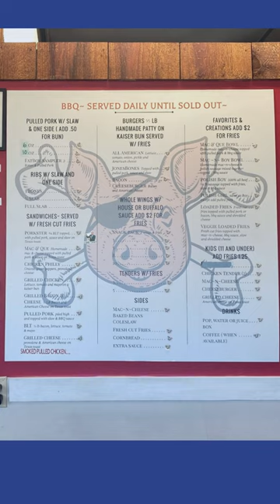Jones Bones BBQ and Grub Spotlight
Today’s LorainCounty.com Spotlight shines on Jones Bones BBQ and Grub  in Grafton, a cherished, family-owned barbecue restaurant, that has been delighting Lorain County taste buds since 2013. Utilizing a 50-year-old recipe passed down through generations, they serve up an array of delectable dishes including their signature BBQ, juicy burgers, flavorful wings, and innovative street food creations.

More about today’s spotlight business at LorainCounty.com/jonesbonesbbq